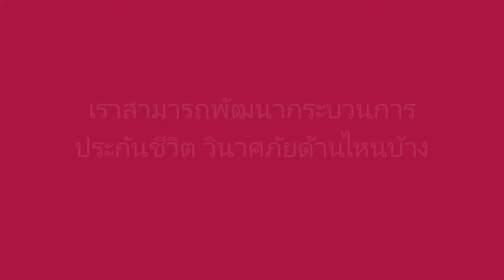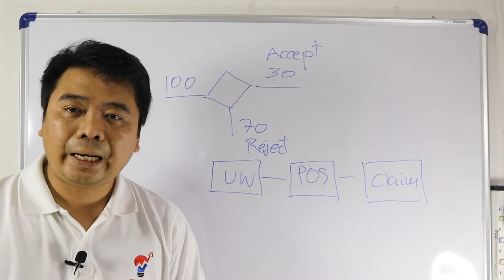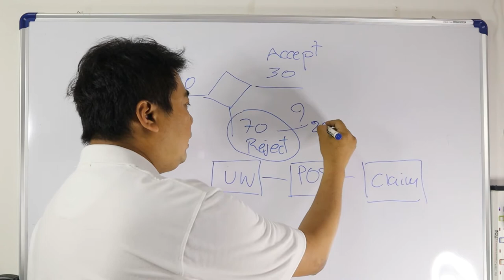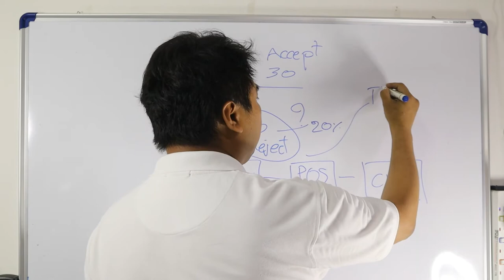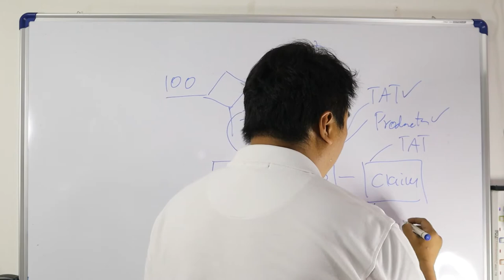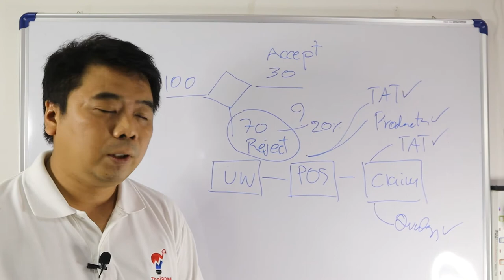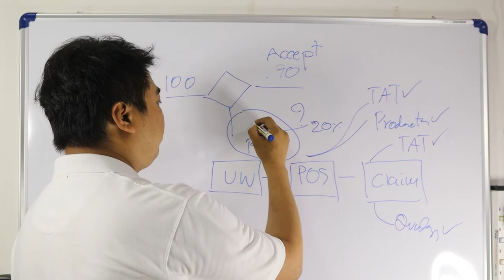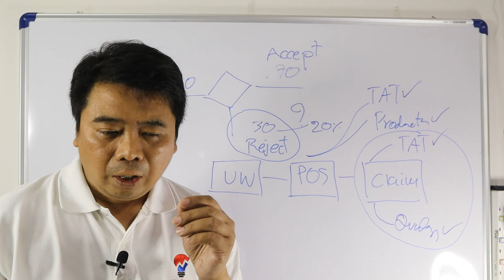เราจะพัฒนากระบวนการประกันชีวิต วินาศภัยด้านใดได้บ้าง